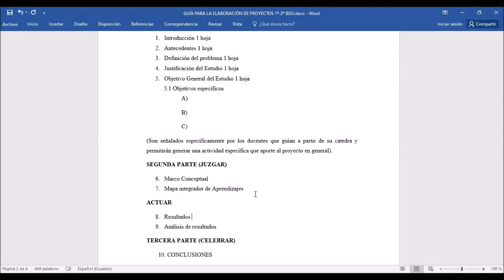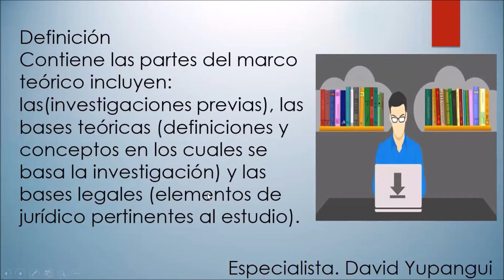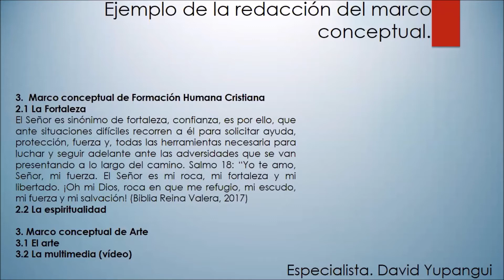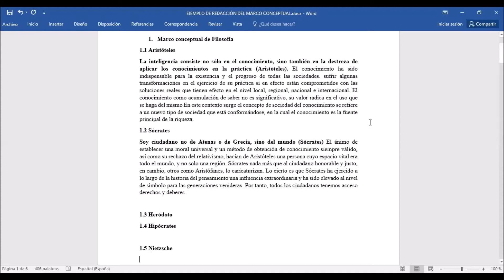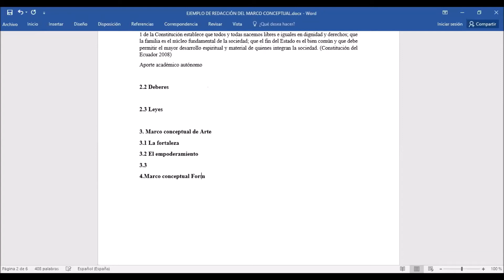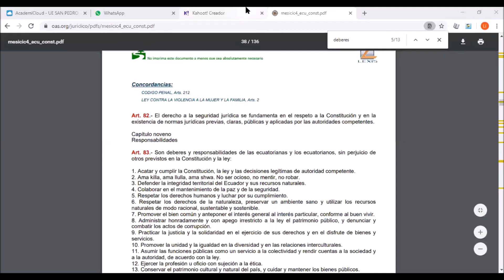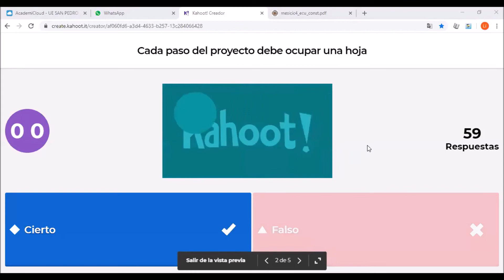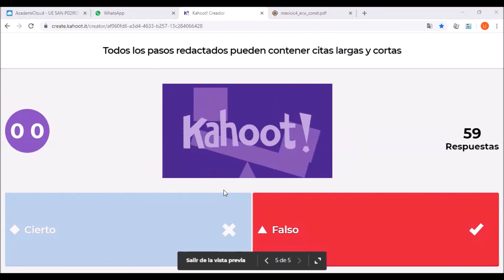EDUCACIÓN PARA LA CIUDADANÍA 1ºBGU B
Explicación de la integración de materias en la redacción del marco conceptual.